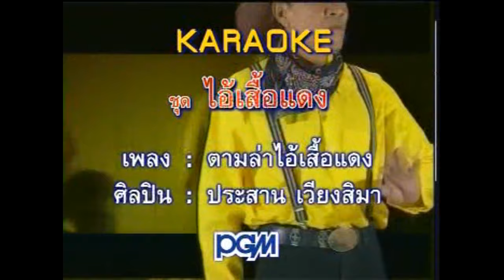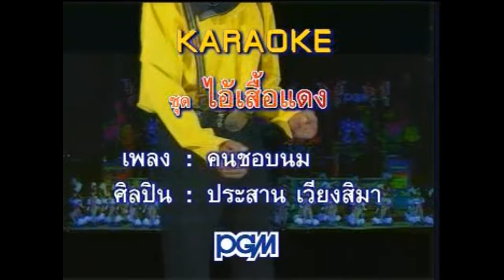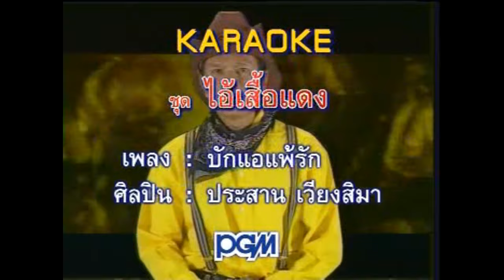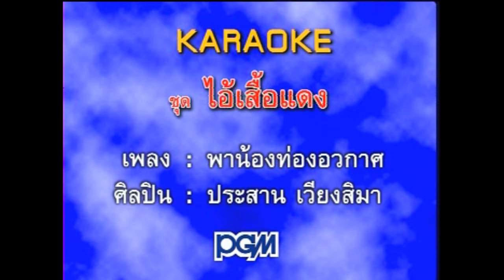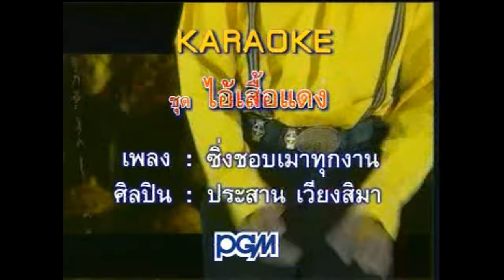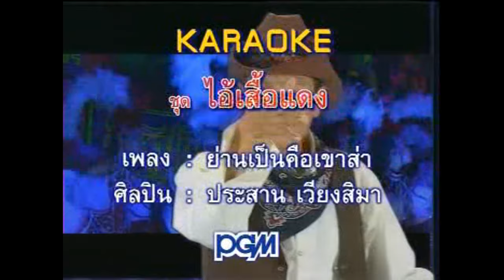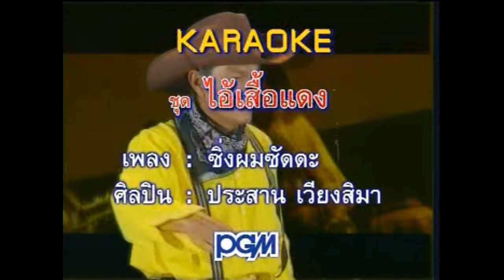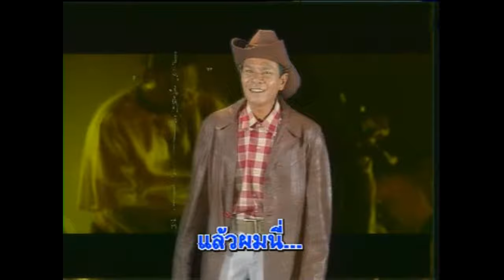ประสาน เวียงสิมา ชุด เมดเล่ย์ไอ้เสื้อแดง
00:00 ไอ้เสื้อแดง
03:01 ตามล่าไอ้เสื้อแดง
05:31 ไอ้เสื้อแดงติดเอดส์
07:30 คนชอบนม
09:50 แข่งเรือ
13:07 บักแอแพ้รัก
17:22 ประสานพาจ้าว
21:20 พาน้องท่องอวกาศ
24:46 ซิ่งชอบเมาทุกงาน
27:28 ย่านเป็นคือเขาส่า
30:17 ซิ่งได้กับอ้ายสบายแฮง
33:09 ซิ่งผมซัดดะ